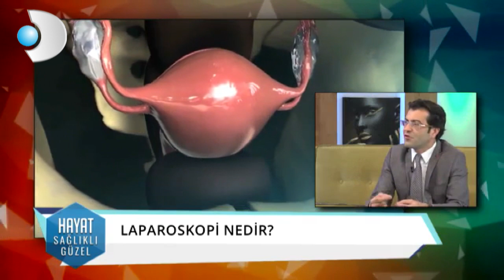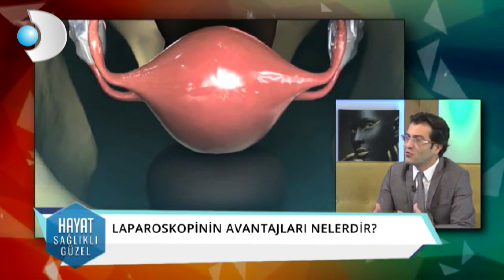Doç. Dr. Murat Bozkurt KADIN HASTALIKLARI VE DOĞUM UZMANI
DOÇ DR. MURAT BOZKURT MİNİMAL İNVAZİV HAKKINDA MERAK EDİLENLERİ ''HAYAT SAĞLIKLI GÜZEL'' PROGRAMINDA ANLATIYOR